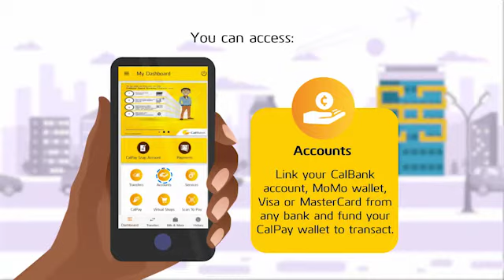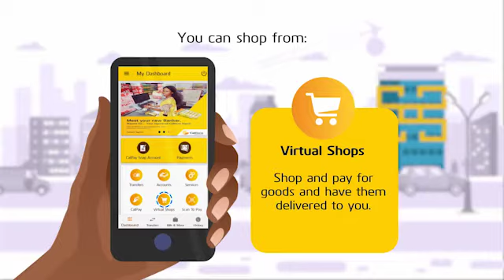Features of the CalBank App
The CalBank app gives you the convenience of safe and secure banking anytime and anywhere. It's packed with great new features to help you manage your finances. In this video we'll show you some of the features of the app.